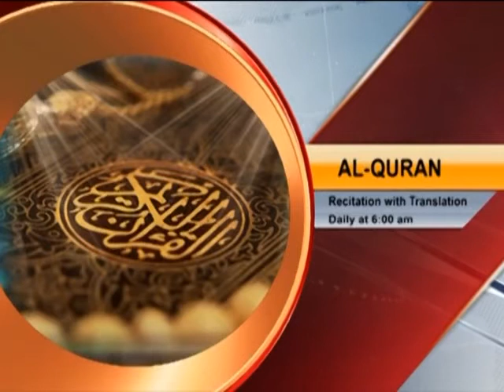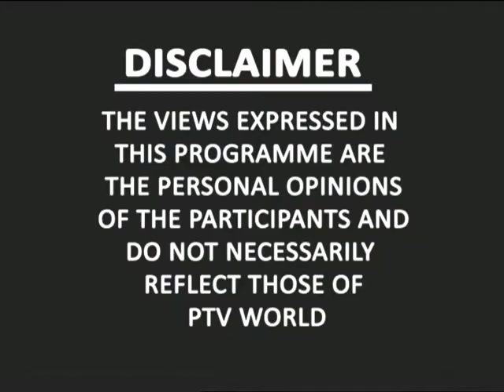Dialogue 10 aug, 2018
Anchor: Taimur Shamil

Producer: Shafi khan